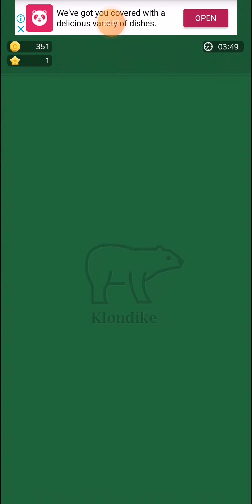When i was kid, solitaire is one of my favorite game, let m